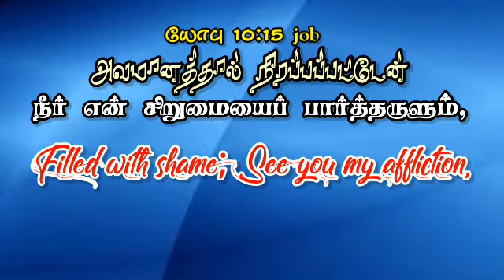Today bible verses | இன்றைய வசனம் | Tamil and English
Lord she my affection